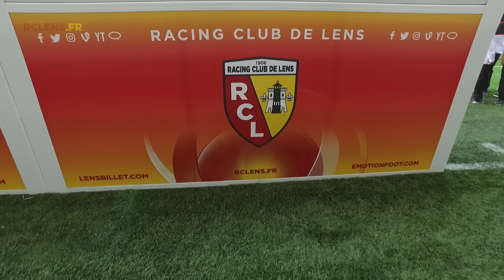Bollaert-Delelis première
A l'occasion du premier match de la saison au stade Bollaert Delelis retrouvez l'ambiance en dehors et dans le stade avant ce match de gala contre Arsenal